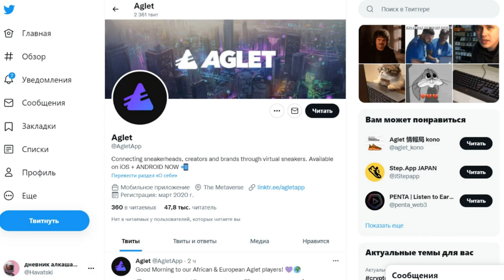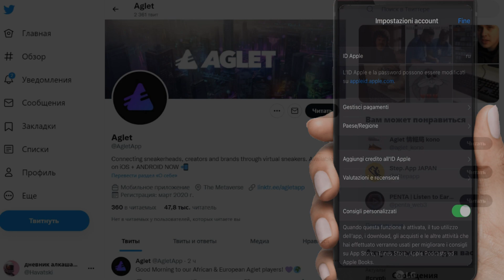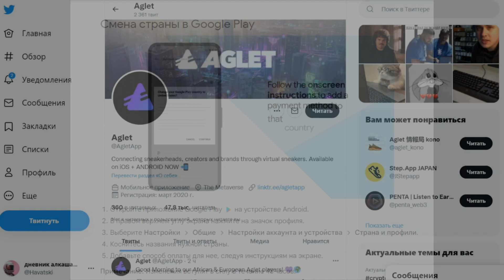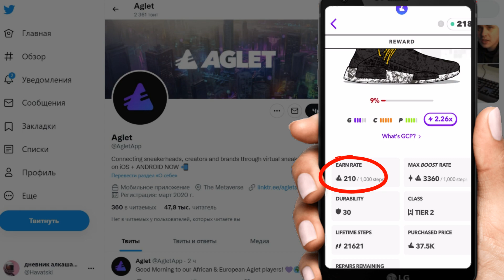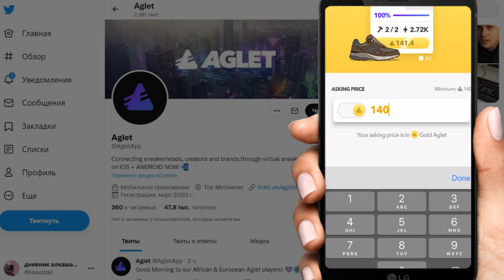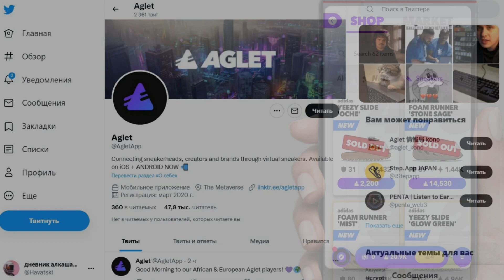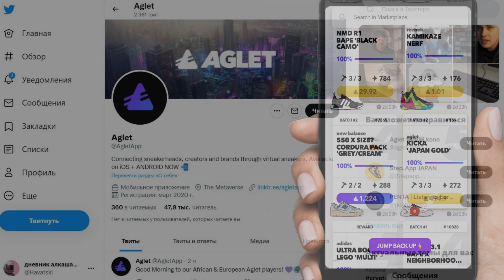Как заработать в AGLET | стратегия по заработку в AGLET | move to earn | замена STEPN | аглет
В данном видео я расскажу как заработать в AGLET без вложений, расскажу и покажу стратегию по заработку в приложении move to earn  AGLET

Сюжеты:
0:00 - AGLET обзор проекта
0:25 - как скачать приложение AGLET
2:10 - обзор приложения AGLET
4:15 - стратегия по заработку в AGLET
5:08 - дорожная карта AGLET